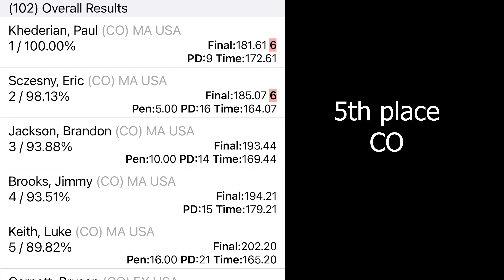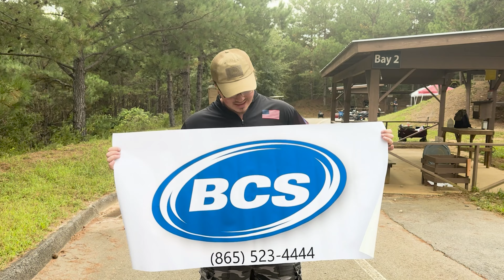2024 GA State IDPA Championship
I shot the IDPA Georgia state championship today with my Glock 34. I started the match out great and had a couple stages towards the end that blew it for me. Huge shoutout to BCS for making today possible.

Everything you see in this video was done in a safe environment and i do not condone the attempt to perform anything seen in any of my videos or the building of firearms.